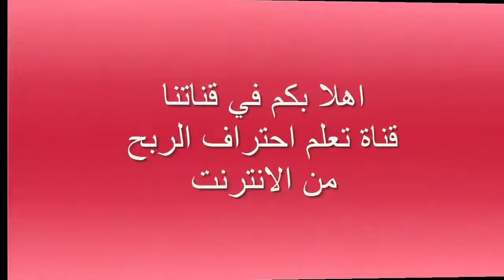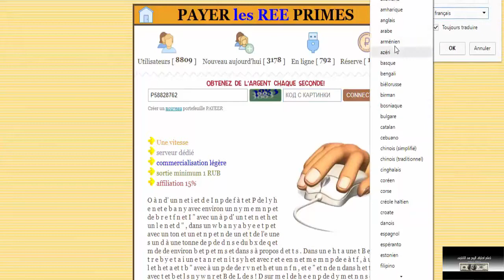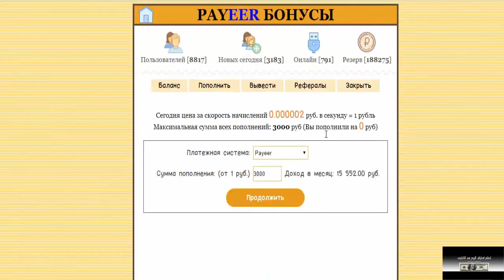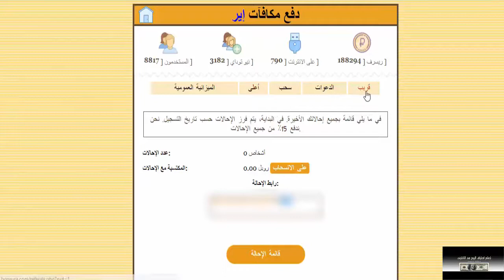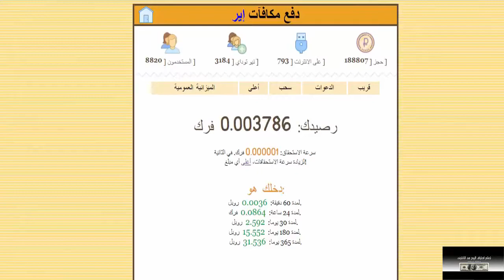افضل موقع لتعدين عمله الروبل - يمكنك ربح 100 روبل في الساعه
▂ ▃ ▅ ▆ █ شروحــــات عن المواقع الصادقه والموثوقه █ ▆ ▅ ▃ ▂
▬▬▬▬▬▬▬▬(ஜ۩۞۩ஜ)▬▬▬▬▬▬▬▬▬